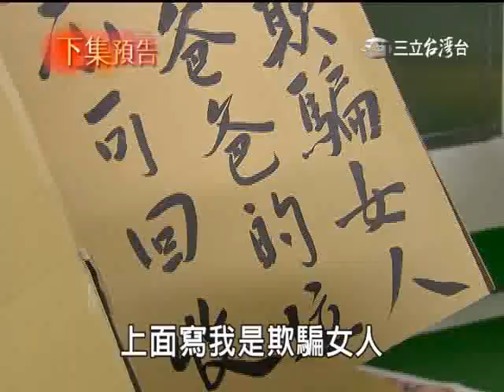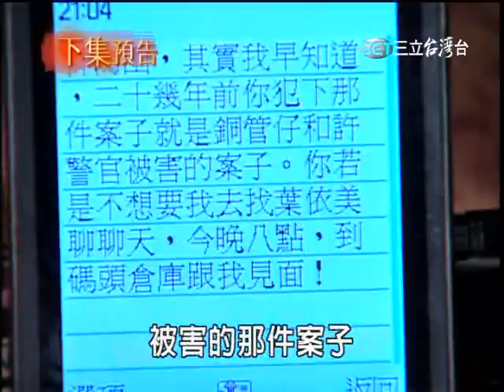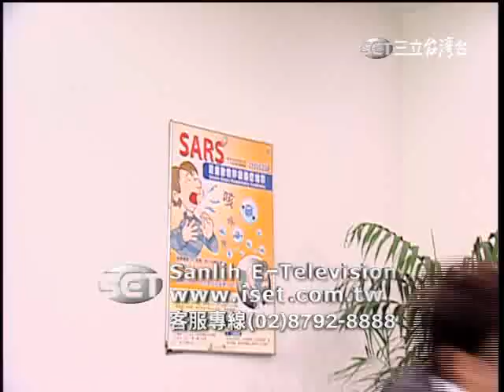【家和萬事興】第173集片尾預告